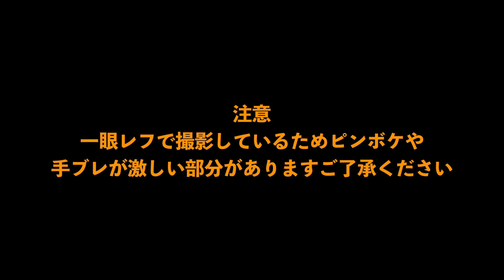ホッキョクグマのイッちゃんが遊ぶおもちゃはお肉!?(よこはま動物園ズーラシアPart19)The toy that Icchan the polar bear plays with is meat!?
どうも皆さんこんにちは〜こんばんわミタノタビです！
今回はよこはま動物園ズーラシアのホッキョクグマ、ゴーゴ&イッちゃんPart19をお送りいたしました。
　この日は午前はイッちゃん、午後からゴーゴと交代制での公開でした。イッちゃんはご飯の時間になると投げ入れたアジに向かって豪快ダイブをしたり、大好物の牛骨に夢中になったりと相変わらずの食欲っぷりでした。でも食べてる途中、牛骨を上に投げて遊んでいたりとちょっと楽しむ姿も見られました。
　対してゴーゴは、隣の部屋から遊具を持って、何度も格子にぶつけてイッちゃんと一緒に遊びたいアピールをずっと繰り返してました。繁殖期も終わり大人しくなっても、イッちゃんへの気持ちが行動で伝わっており微笑ましい光景でした。

Hello everyone~ Good evening, I'm Mitanotabi!
This time, we sent you the polar bears, Gogo & Itchan Part 19 from Yokohama Zoo Zoorasia.
On this day, Icchan was open in the morning and Gogo was open in the afternoon. When it came time to eat, Icchan would do a mighty dive toward the horse mackerel that he threw in, and he would be engrossed in his favorite food, beef bones. However, while eating, some people were seen throwing beef bones up and playing with them.
Gogo, on the other hand, picked up the playground equipment from the next room and threw it against the lattice many times, repeatedly appealing that he wanted to play with Icchan. Even after the breeding season ended and he became quiet, his feelings for Icchan were conveyed through his actions, which was a heartwarming sight.

[動画目次]

00:00  オープニング
00:13   今回のスナップショット
00:25  挨拶＆今回のお題
00:45  ゴーゴの猛烈アプローチ!🧸
01:50  迫力あるご飯の時間🍽️
06:25  イッちゃんのお肉遊び
08:51  ゴーゴアプローチ再び🧸
09:33  プールで一旦クールダウン
14:14   ゴーゴへ交代
17:00   イッちゃんが好きなゴーゴ
18:30  エンディング

このチャンネルでは、動物たちの愉快な日常を撮影し、多くの皆さんに楽しんでもらえることを目的に開設しました。
他にもまだ未定ですが、ジャンル問わず色々な企画も考察中なのでチャンネル登録・高評価・いいねしてくださった方は、これからも乞うご期待ください。

【これまであげた動画『これがおすすめ!!』】

●ホッキョクグマゴーゴの大迫力ダイブ!!(Part1)

● お眠りゴーゴを頑張って起こすイッちゃん(前半)

● ホッキョクグマのゴーゴ、突然口を震わせる(Part18)

【これまであげた動画リスト】

●上野動物園ゴリラファミリー

●ミタノタビの動物園日記

●シャオシャオ＆レイレイ

●上野動物園アジアゾウ親子の日常

●ウィークリーゴーゴ＆イッちゃん